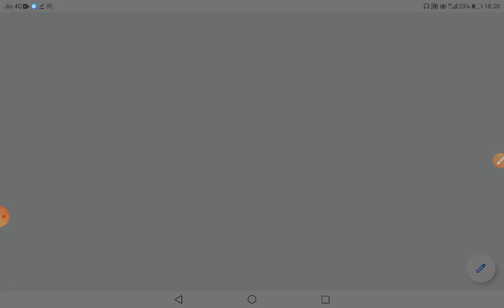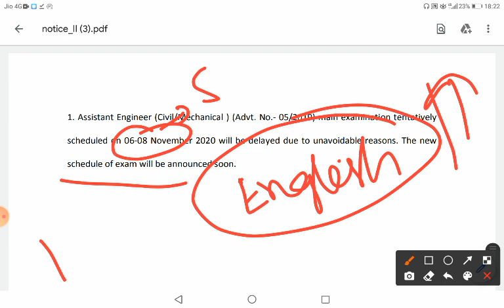JPSC AE MAINS EXAM POSTPONED //NEW EXAM DATE //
For pdf

Join telligram group